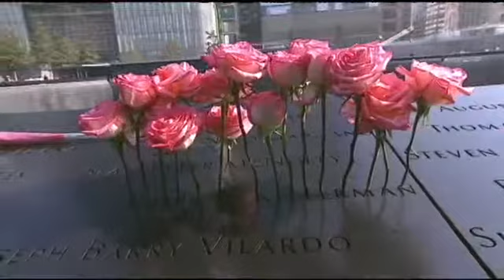9/11 anniversary to be marked with somber tributes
Sept. 11 victims' loved ones were gathering at ground zero early Wednesday to commemorate the attacks' 12th anniversary with the reading of names, moments of silence and serene music that have become tradition.